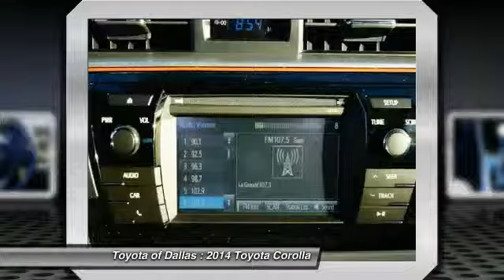2014 Toyota Corolla Dallas TX EC093924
2014 Toyota Corolla LE